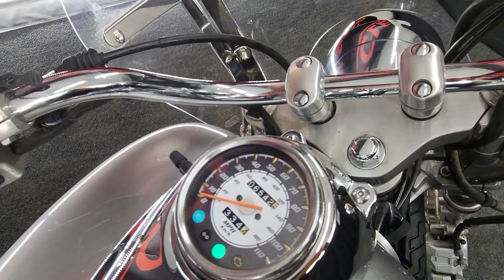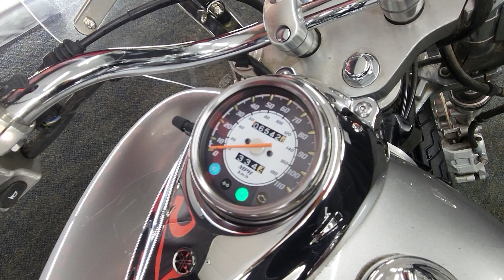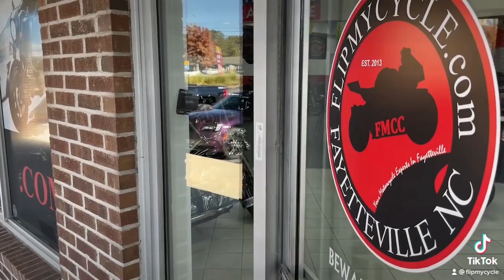2014 Yamaha Vstar 650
Great on Gas and Great starter motorcycle !!
 This Motorcycle is a 2014 Yamaha V-Star.  Yamaha 650 V-Star is a great all round motorcycle that is shaft drive. The v-Star 650 is lightweight  user friendly and easy to handle This would be a great beginner motorcycle.
Yamaha's 2014 V-star is  powered by a 650 v-twin that produces 40 horse to the wheel followed by 37 pounds of torque and only weighting 514 pounds wet. and the best part the v-star offers the rider a average of 50 miles to the gallon . This 2014 Yamaha would make a great beginner motorcycle and offers a advance rider a great reliable motorcycle that is amazing on gas. so come by Flip My Cycle and check out this 2014 Yamaha V-Star in person